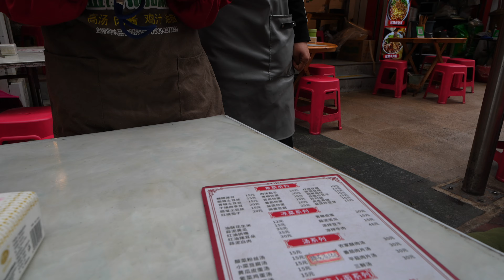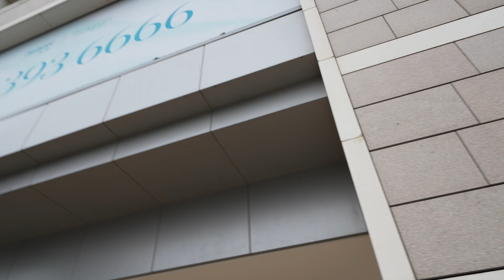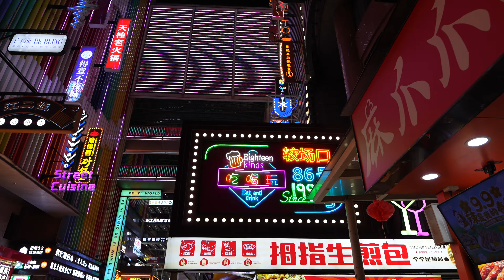Chinezoaica tupeista NE ARDE de bani in China! Cu @BackPackYourLife nu-i merge!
Nu uitati sa va abonati si la @BackPackYourLife si @valerinagordillo pentru ca vor posta si ei vlog-urile din Chongqing si pentru ca-s oameni de nota 10+! ❤️

Sprijină acest canal:
🫵Poți deveni membru oficial al acestui canal(Vloguri in avans, postări exclusive etc.)

Iti multumim pentru vizionare! Nu uita sa te abonezi canalului si sa apesi pe clopotel, pentru a fi tinut la curent atunci cand postam vlog-uri noi/shorts sau posts.

Daca ai intrebari legate de calatoriile pe care le facem, de pretul hotelurilor/biletelor de avion sau ale vizitelor platite pe care le facem, lasa un comentariu si vom raspunde.